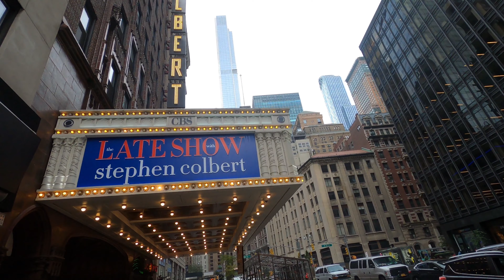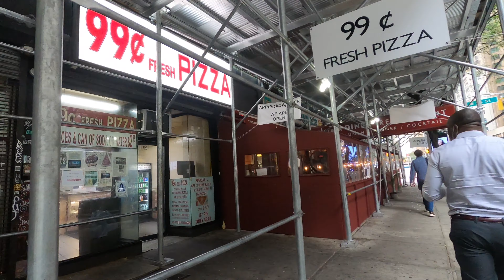Broadway Manhattan, New York City